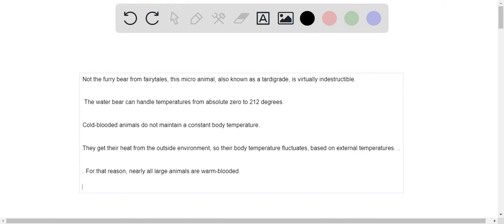Certain species of animals tolerate extreme body temperatures or extremely high altitudes, but most…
Certain species of animals tolerate extreme body temperatures or extremely high altitudes, but most cannot. Provide one potential reason that certain exceptional species have evolved to survive in environments that are so physically or chemically extreme as to be lethal for most animals. How could you test the idea that you propose?

UnderstandingAnimalFormandFunction:AComprehensiveGuide